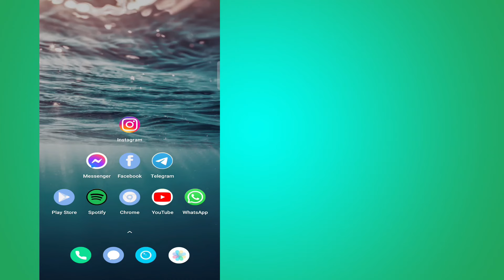Instagram 2025'de Birinin Engeli Nasıl Kaldırılır | Instagram Engellemeyi Kaldırma 2025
Instagram'da Kişilerin Engeli Nasıl Kaldırılır | instagramda birinin engelini kaldırma

1. instagramdaki kişilerin engellemesi nasıl kaldırılır
2. instagramda engelleme nasıl kaldırılır
3. insta'da engelleme nasıl kaldırılır
4. instagram6'da engelleme nasıl kaldırılır. instagram
5. instagram bloğu
6. instagram engellemeyi kaldır